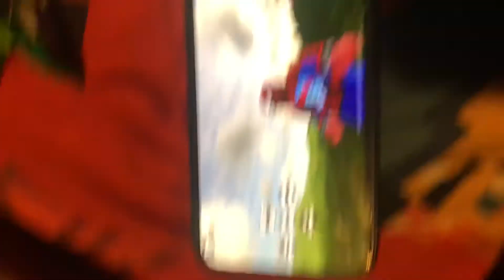Tasm2 opening but he becomes iron man in Roblox feat.splendid